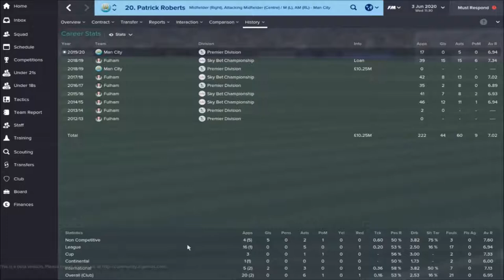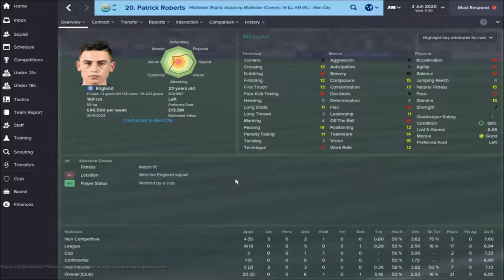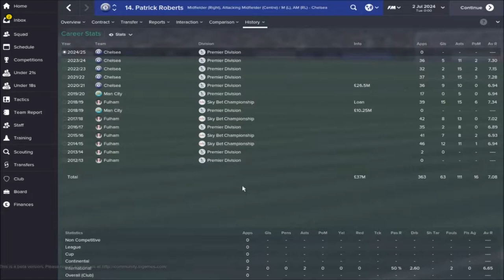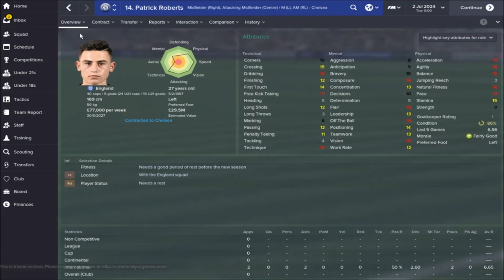FM15 Wonderkids: Maxi Recommends - Patrick Roberts - The Follow Up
We look at the career progression of young English winger Patrick Roberts after 6 and then 10 seasons of gameplay.